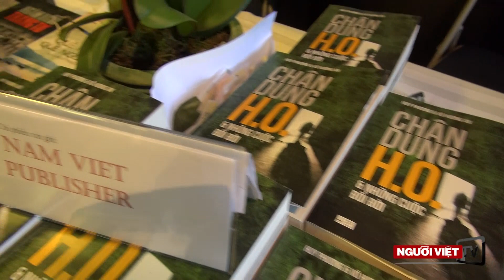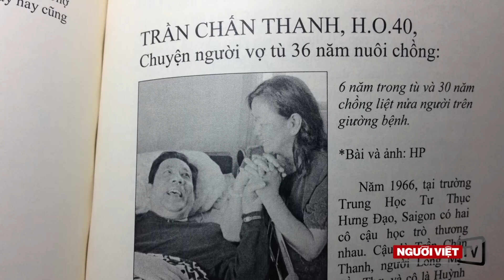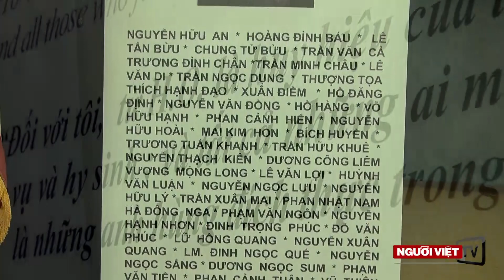Giới thiệu sách Chân Dung H.O.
Cả phòng sinh hoạt nhật báo Người Việt đầy kín, không còn một chỗ trống, cựu tù nhân cải tạo mang danh H.O. tấp nập đến tham dự buổi giới thiệu cuốn sách mới xuất bản của hai nhà văn Huy Phương và Võ Hương An, “Chân Dung H.O. và Những Cuộc Đổi Đời” vào chiều Chủ Nhật, 10 Tháng Năm.